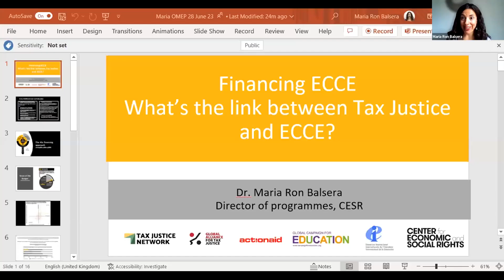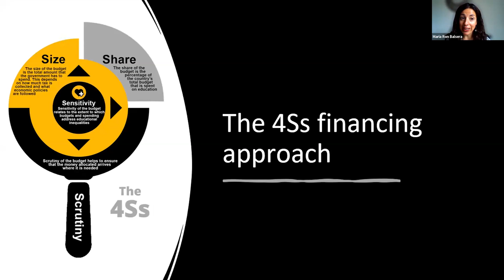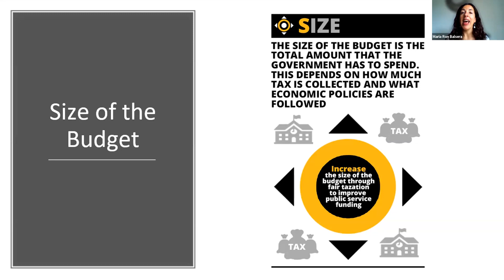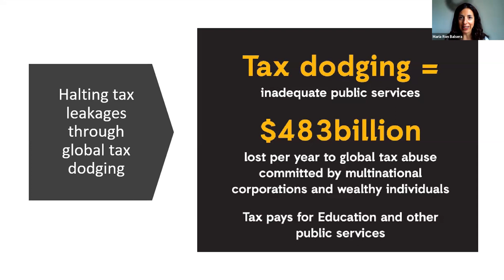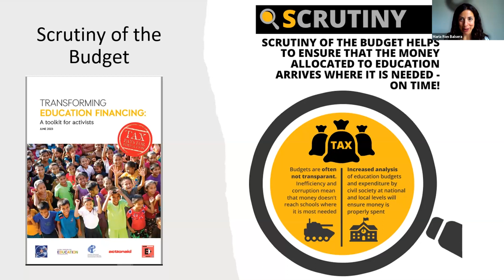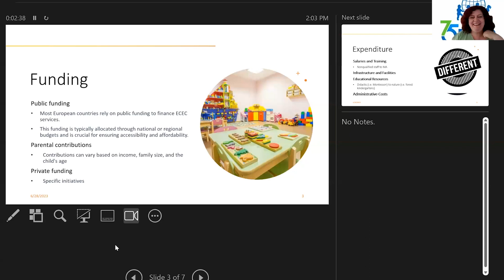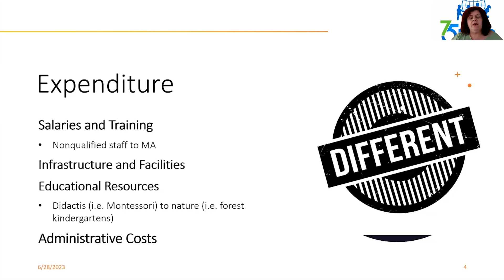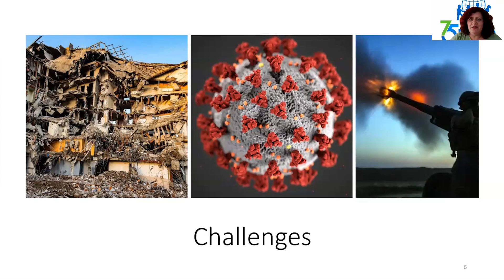Financiamiento en la AEPI: avanzando en los compromisos de Tashkent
📣Financiamiento en la Atención y Educación de la Primera Infancia: avanzando en los compromisos de Tashkent

Webinar en el contexto de la Semana de Acción Mundial por la Educación SAME2023 “Descolonización de la financiación educativa”.
OMEP es una organización internacional, no gubernamental y sin fines de lucro con estatus consultivo en las Naciones Unidas y la UNESCO. Fundada en 1948, defiende y promueve los derechos del niño a la educación y la atención en todo el mundo y apoya actividades que mejoran la accesibilidad a una educación y atención de mayor calidad. OMEP es actualmente la organización internacional más antigua y más grande centrada en la primera infancia, con unos 70 países miembros en todo el mundo.
Conoce nuestra web
Conoce nuestro Blog "Derechos Desde el Principio"